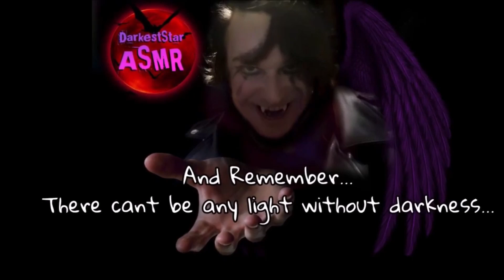ASMR LATEX, GLOVES AND MORE! 🖤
Fingerfluttering, tongue clicking, latex sounds and tapping... Hope you like it!
 There cant be any light, without darkness...